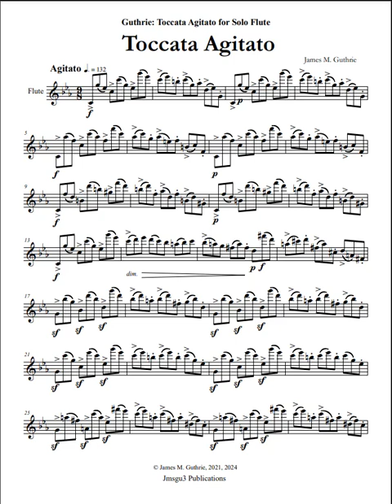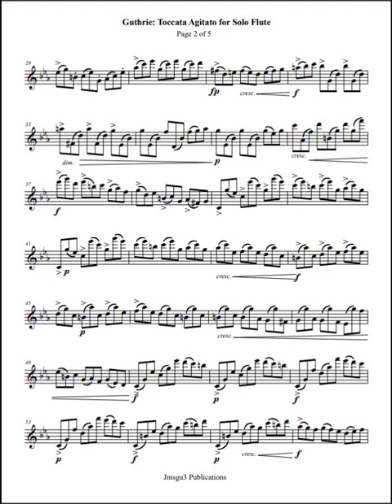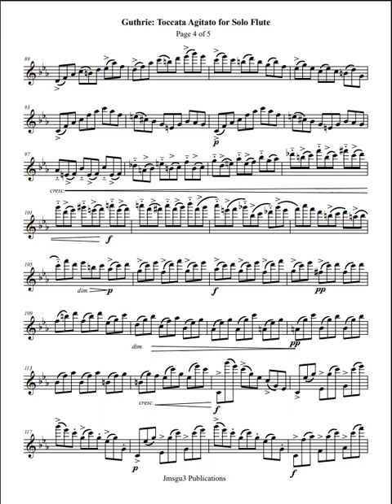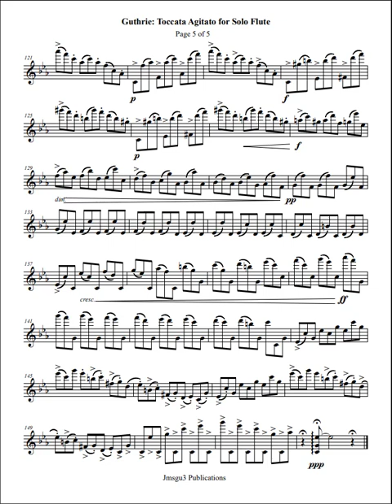Guthrie: Toccata Agitato for Solo Flute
A concert solo or encore. A concert solo or encore with piano accompaniment. A good encore is essential for a concert as it can be the show's highlight and leave a lasting impression on the audience. While encores were traditionally spontaneous, they have become a customary part of a concert's script, with performers often planning them. Encores allow artists to play fan favorites, respond to audience enthusiasm, and create a memorable conclusion to the show. They can also provide a break for the performers. However, some artists and concertgoers have disapproved of encores becoming a routine part of the show, as they can feel disingenuous when expected rather than spontaneous. Despite this, encores remain an expected and significant element of many live performances.